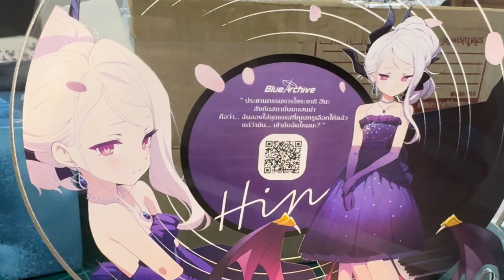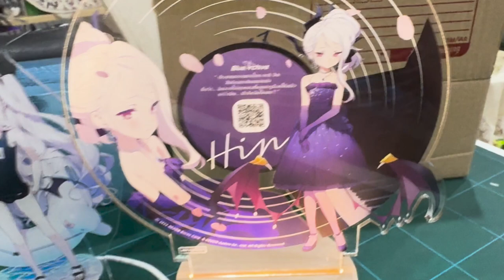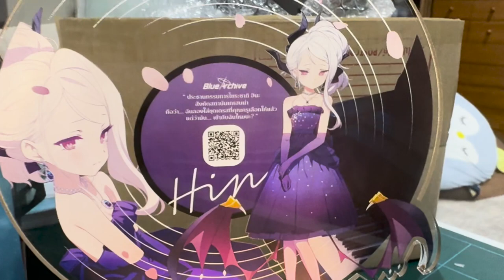ได้มาแล้ว! รางวัลแสตนดี้ฮินะเดรส!!